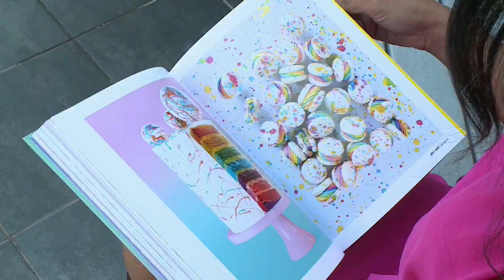Food Mela : Yudhika Sujanani's "It's a Wrap" Menu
Yudhika Sujanani has parcelled up a feast of flavoursome packages with savoury potato pancakes, wrapped keema pilau bake and spiced apple roll.